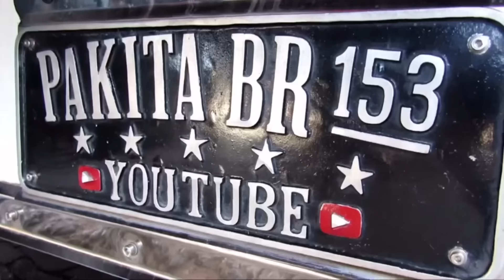Difícil a passagem, muito estreito no temido morro do piche!